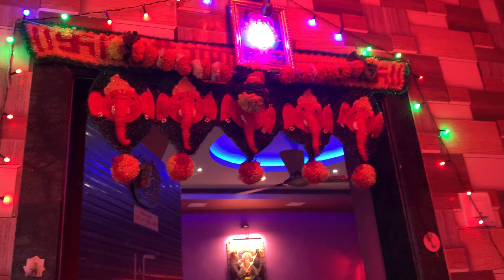Ganpati darshan | Dada , Kaka , Mama Cha Ganpati Darshan | Gauri Ganpati che Darshan | Jui Om Vlogs.